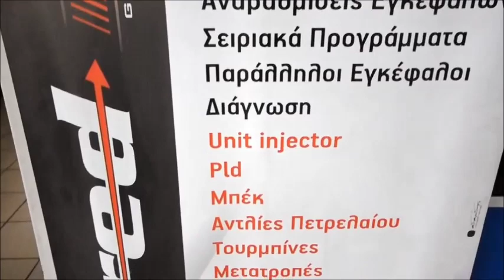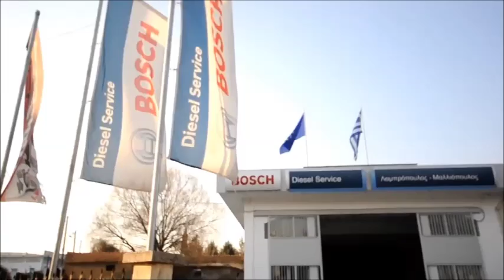POWERED PERFORMANCE DIESEL TURBO SERVICE